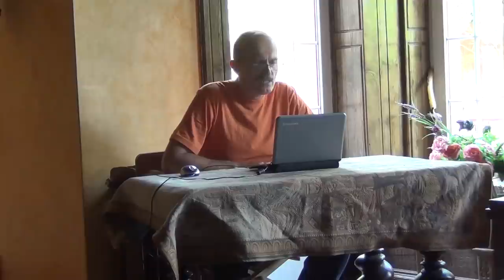Szablon do pisania własnych dłuższych tekstów afirmacyjnych, modlitw. Warsztaty.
Warsztatowe omówienie sposobu oraz techniki posługiwania się szablonem z tekstem, jaki możemy wykorzystać do wielu innych nawet odmiennych tematów. Film jest przeznaczony tylko dla osób posiadających gotowy szablon i twórczo pracujących z nim.
Przedstawiam w jaki sposób możemy, używając tego samego, ,,półproduktu afirmacyjnego" w ciągu kilku godzin uzyskać kilkunastostronicowy tekst.
Przeglądając rozmaite fora internetowe spotkałem się z listami od osób, jakie 7 lat proszą do innych o podanie afirmacji mogących rozbić ich złe nawyki myślenia i działania.
Zwykle dotyczy to konkretnego tematu np. związków damsko-męskich, pieniędzy, zdrowia.
Możemy sobie zbudować sami dowolny tekst na bazie zwykłego podobnego szablonu.
Wpisujemy tyko własny problem definiując go w miarę szczegółowo i nagle zamiast jednego zdania afirmacji robi się ich cała strona.
Inne są efekty pracy z jednym zdaniem afirmacji a inne będą skutki pracy z 20-50 zdaniami na ten sam temat.
Podaję tu kilka różnych zestawów do własnych przemyśleń. Nie wszystkie zestawy czy zdania da się wykorzystać w każdej modlitwie.
Ważne jest aby każde zdanie afirmacji czy modlitwy napisane zostało logicznie w sposób zrozumiały.